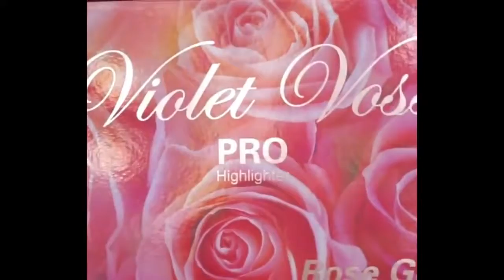TOP ♛ NEW MakeUp Tutorials Compilation 2017 ♥720P